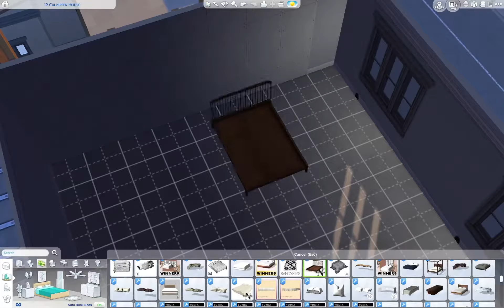Dark Academia/Vintage Apartment Speedbuild [The Sims 4]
Today's build is a dark academia/vintage inspired apartment that I built for one of my sims (who yous will see a lookbook for very soon!)